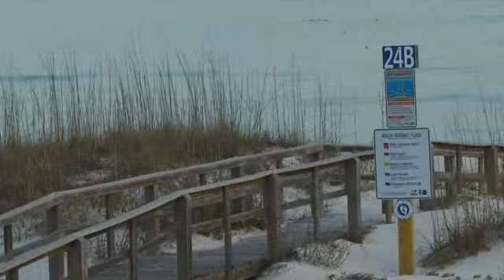Santa Rosa Island businesses & homeowners could soon be getting the titles to their land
New legislation presented by Florida Senator, Marco Rubio and Congressman Jeff Miller would offer some relief to a longstanding complaint from Pensacola Beach residents and business owners.  The new bill would give homeowners and businesses on Santa Rosa Island the option to title their own land.
This is the view Dave Kessler Gets to see often on Pensacola Beach.
He's owned beach property for 25 years.
It may be paradise, but it comes with a cost.

"It's been fine until they came in with the edict we need to pay taxes on top of our lease fees and municipal services benefits units and on and on" said Dave Kessler, Beach Property Owner.

Ownership of Santa Rosa Island has changed hands several times between local counties and the federal government.
In 1947 the federal government transferred ownership of the island to Escambia County.
As part of the agreement, the county could not sell any of the land.
Instead the land has been leased to home and business owners.
Lease holders have been paying lease fees and a land and improvements tax.
The bill would allow lease holders the opportunity to attain the title to their land.
Escambia County Commissioner Grover Robinson says this could also open the door to canceling the lease fee.

"I think it will be better in the long run that we have control over the property and take it away from the SRIA (Santa Rosa Island Authority)" said Kessler.

Mary Williams Also lives on Pensacola Beach.
She's not as sold on the new bill.
Her position weighs largely on the benefits the improvement tax has on the island.

"It helps pay for things out here like bringing in the Blue Angels, and a lot of other things it does to improve the island" said Mary Williams, Beach property owner.

The bill would keep the public beach access, keep restrictions on conservation areas, and keeps Gulf Islands National Seashore intact.
This is just the first step in a long process before the bill passes or not.